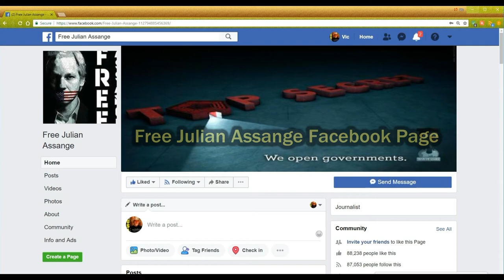Ballad of Julian Assange - San Francisco Solidarity Rally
This 3 minute 40 second music video is an excerpt from the 37 minute Labor Video Project report of the SF Rally To Defend Julian Assange that happened first at the San Francisco Consulates of Ecuador and the United Kingdom on August 1, 2018. The song was written by Jorma Jorinen of Finland. This is a Vic Sadot rendition for Aug 1, 2018. The coalition of media, labor, and rights activists from the Bay Area was in answer to the call for rallies in cities around the world against the imminent attack on the political asylum status of Julian Assange. The election in Ecuador resulted in a more US corporate puppet relationship, which is making moves to expel Ecuadoran citizen Julian Assange from the embassy in London, where he has taken refuge for many years.

The recent Ecuadoran election appears to be part of a never-ending US financial and military empire assault on countries that attempt to use their resources to uplift their people, such as Venezuela, Bolivia, Nicaragua, and others in the Bolivarian Revolution for independence and sovereignty and against US hemispheric hegemony and corporate exploitation. At any rate, Julian Assange and wikileaks can’t help but upset those who want total secrecy for their crimes and total spying on the people of the world.

This music video was extracted from the rally report by Labor Video, and edited by Vic Sadot. Vic was also attending as a citizen journalist. See the link to his report to No Lies Radio below! There are other links to check out below that one might wish to engage!

Free Julian Assange NOW! SF Rally & Speak-out To Defend Julian Assange (36 m 42) laborvideo YouTube Channel Published on Aug 1, 2018.

On August 1, 2018 a rally and march was held to demand the freedom of Julian Assange and against the expulsion of him from the Ecuadoran embassy in London. Speaking from New York was journalist, WBAI host and activist Randy Credico as well as OSHA whistleblower Darrell Whitman who was able to use WikiLeaks to find the connection between Obama operative John Podesta and Karen Lerner who ran the Office of Special Counsel OSC which was supposed to investigate and stop corruption in the government. Trade unionists, journalists and civil rights activists talked about the need to defend whistleblower Julian Assange and prevent his arrest and incarceration by the UK and US government. They also marched to the San Francisco UK consulate and also challenged the UK government for it's attack on Assange. Production of Labor Video Project

No Lies Radio posts SF Rally To Defend Julian Assange 8 01 18 NoLiesRadio Report by Vic Sadot, and the full Labor Video Report on the Aug 1, 2018 Speak-Out for at the San Francisco Ecuador and UK Consulates: “Free Julian Assange NOW! SF Rally & Speak-out To Defend Julian Assange”

SF Rally To Defend Julian Assange 8-01-18 Report by Vic Sadot to NoLiesRadio (2 m 22) Truth Troubadour YouTube Channel

It's called Suzi 3D YouTube Channel and it is hosted by Suzi Dawson.

Unity4J “Live Events in Support of Julian Assange” playlist at the Suzi 3D YouTube Channel.